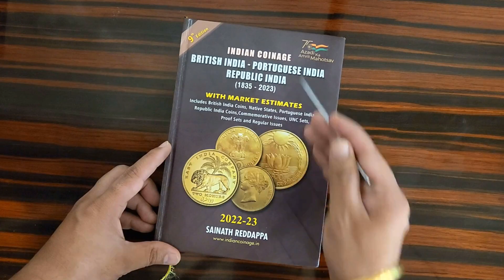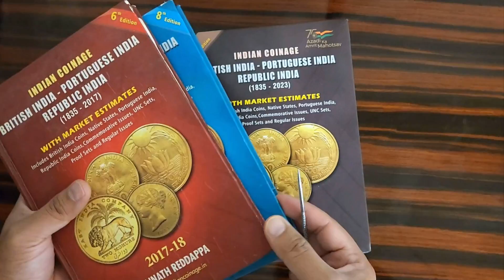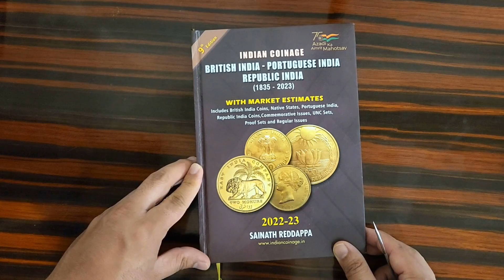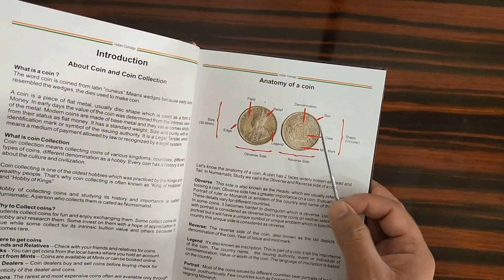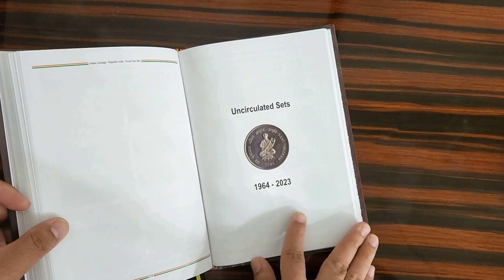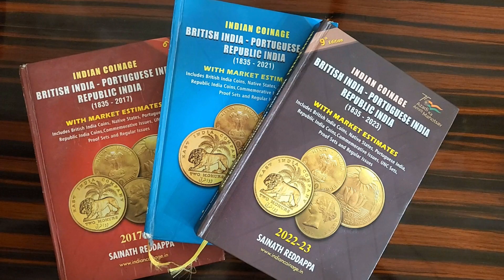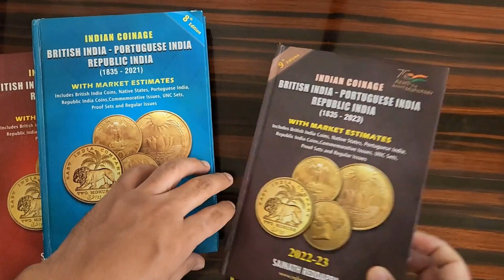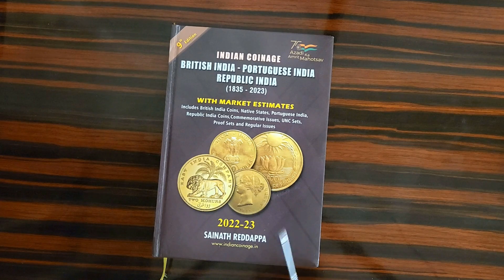💥Old Coins Value! Rare Coins of India Full Details! | Coin Book on Value of Old Coins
Want to know about Rare and Valuable Coins of India? Do you have below Questions?

Old Coins Value of India?
Rare Coins of India?
Value of Old Coins?
Indian Coins Book?
Purane Sikke ki Kimat?
Most Valuable Coins?
Buy and Sell Coins?
Rare Indian Coins?
1 Rs Coins Value?
2 Rs Coins Value?
5 Rs Coins Value?
10 Rs Coins Value?
20 Rs Coins Value?
Chillar Gyan New Episode?

So check out this complete video of Chillar Gyan to get to see the complete outside and inside look of the book.

In every Chillar Gyan New Episode you get to know India Coin deep Numismatic Details, old coins value and old coins related complete information. So don't miss any of the videos of Chillar Gyan on Indian Coins.